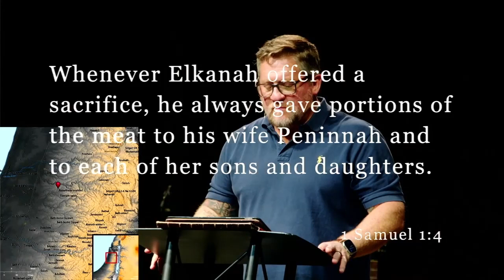Hannah's Prayer for a Child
Nation in Transition | Part 1